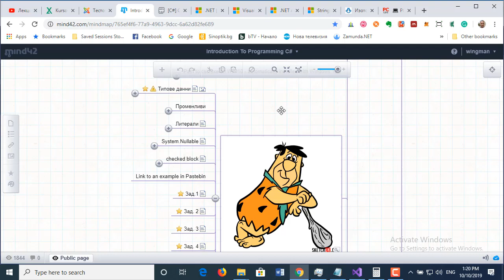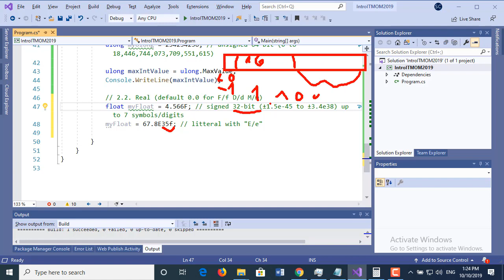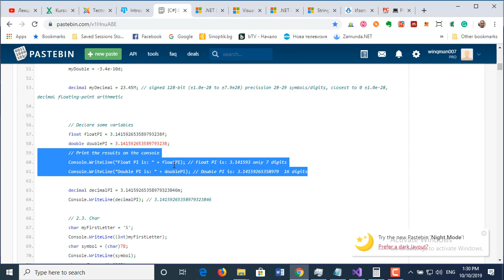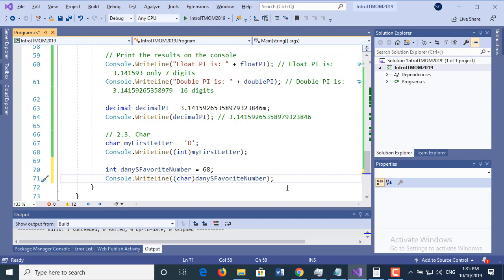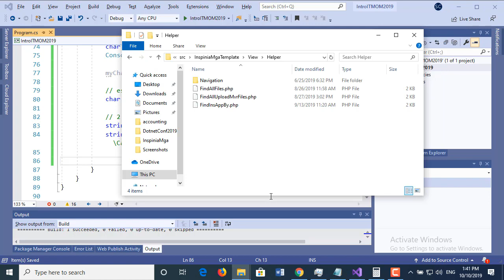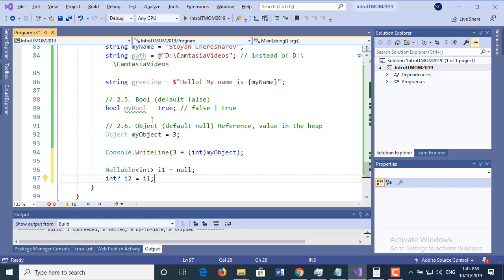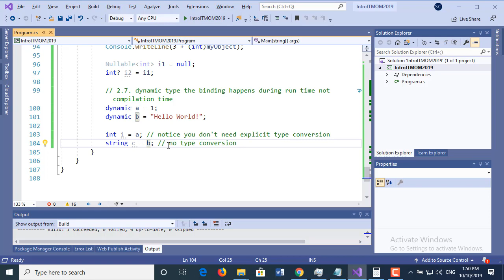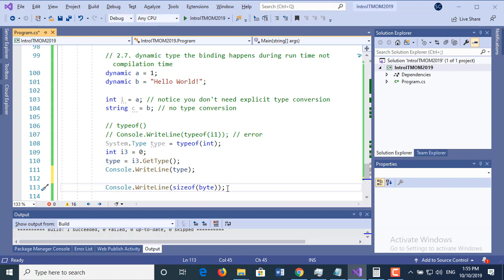Лекция 2, част 2/2 - Примитивни типове данни, променливи и литерали